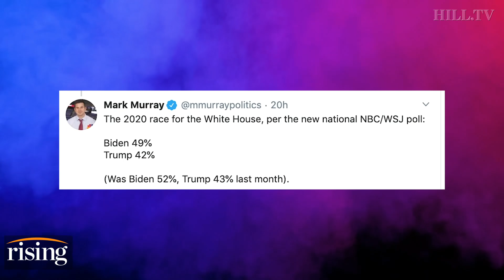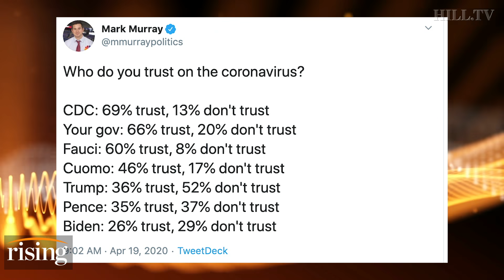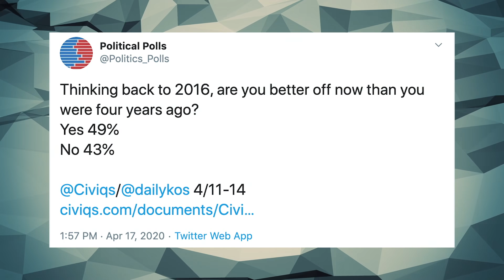Krystal and Saagar: Shock poll shows Trump beating Biden on crisis response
Krystal and Saagar discuss new poll numbers on Trump and Biden's approval ratings on overall performance, handling of the coronavirus crisis.